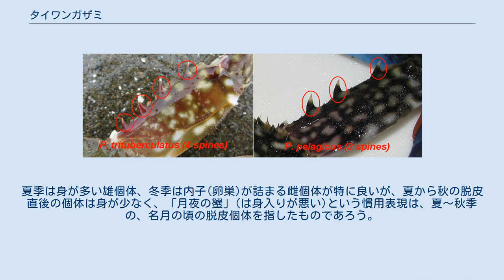タイワンガザミ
タイワンガザミ（台湾蝤蛑、学名Portunus pelagicus）は、エビ目カニ下目ワタリガニ科に分類されるカニの一種。
ガザミ同様、「ワタリガニ」という別名でもよく知られている。
 甲幅は最大で15cm程度となる大型のカニ。
甲羅の形状は横長の六角形に近い形状、前縁には歯状の突起が並び、横縁は大きく尖っている。
 甲縁の突起(歯)はそれぞれ鋸歯状で、甲前縁は4本、側縁は左右9本。
 雄は暗緑色の甲に鮮やかな白い不規則な模様が目立つ。
雌は近縁のガザミとよく似ており、甲羅の背面は暗緑色であるが顆粒状の模様がより細かく、甲全体に広がる傾向がある。
 鉗脚(かんきゃく/はさみあし)は強く、アサリ等の殻を割って餌とすることができる。
第2から第4脚は歩脚、第5脚はひれ状の遊泳脚となっており、これをオールのように動かし水中を自由に移動することができる。
 朝鮮半島以南の西太平洋、インド洋に多く、各地の内湾の水深15m-50mの砂泥底を好んで広く分布する。
近年はインド洋西部からスエズ運河を越えて地中海に侵入し、繁殖している。
 日本では房総半島以南で普通に見られ、各地で食用とされる。
 食性は肉食の傾向が強く、甲殻類や貝類をその強い鉗脚で捕食する。
幼生から共食いの傾向があることが種苗養殖における課題である。
 天敵はタコや魚類。
 本種の雄個体は甲・脚に青い模様があり特徴的で判別はたやすい。
しかし雌個体はガザミと良く似ているため、以下のような点で判別を行う。
 - 甲前縁に4本の歯があり、外側の2本に比べて内側の2本は小さい（ガザミは3本で中央が大きい）。

- 鉗脚の長節（人間で言うところの上腕、胴体についている側）前縁の突起は3本（ガザミは4本）。

 生息地により多少の長短はあるが、春から秋にかけて産卵が行われ、孵化したゾエア幼生は浮遊生活を送る。
幼生は10日程度でメガロパ幼生、15日程度で稚ガニに変態し、晩秋に性成熟する。
交尾を行った個体は冬季には深場に移動して越冬する。
雌個体は精子を体内に蓄えたまま越冬し、翌年に産卵を行う。
寿命は2年程度。
 ガザミ属の他種と同様、年間を通して食用とされる。
夏季は身が多い雄個体、冬季は内子(卵巣)が詰まる雌個体が特に良いが、夏から秋の脱皮直後の個体は身が少なく、「月夜の蟹」(は身入りが悪い)という慣用表現は、夏～秋季の、名月の頃の脱皮個体を指したものであろう。
 蒸し蟹、茹で蟹、炒め物等で良い。
 アオデ(青手)、オイラン(花魁)、踊り蟹(オドリガニ)、菱蟹等。